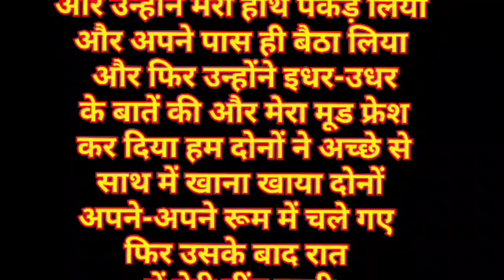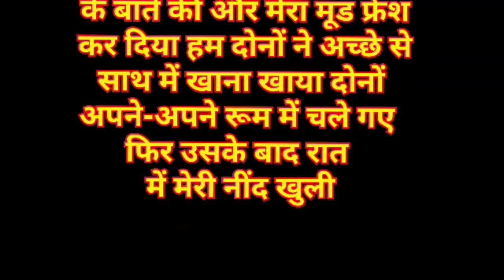Forbidden Love Story | Hindi Romantic Kahani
Romantic Kahani Hindi | Love Story Hindi

License story hindimoral story hindishort story hinditrue story hinditrue love hindihindi kahaniyanprem kahaniristo me pyar storyxxx story hindisachhi kahanibhai behen story hindihot bhabhi storypyar ki kahanidevar bhabhi kahaniromantic story hindihot story hindi